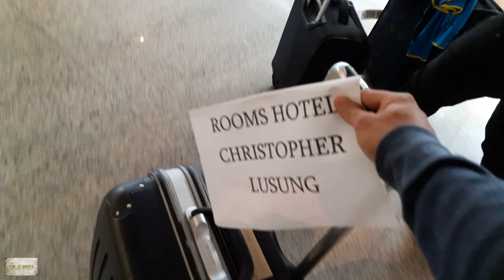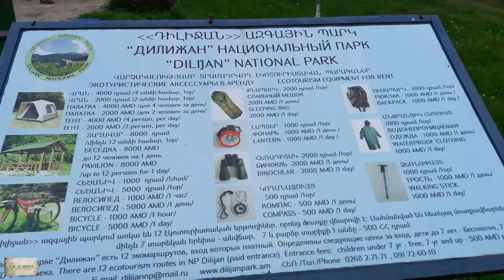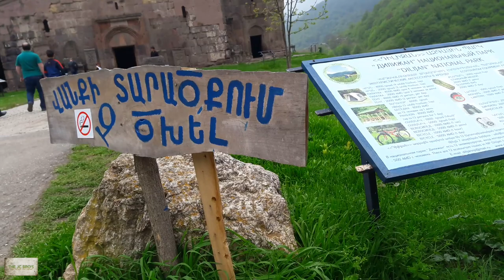ARMENIA | The JC Bro's Adventure in Armenia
Join us as we explore Armenia